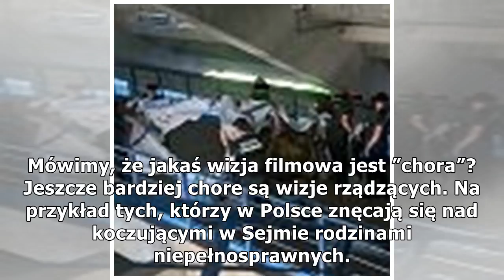Cannes 2018. Pawlikowski i "Zimna wojna" nagrodzone? Apetyty byy nieco wiksze. Sobolewski o najwa...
Cannes 2018. Pawlikowski i "Zimna wojna" nagrodzone? Apetyty byy nieco wiksze. Sobolewski o najwaniejszych nagrodzonych filmach
Pawe Pawlikowski z nagrod dla najlepszego reysera. Cannes, 19 maja 2018 (ARTHUR MOLA) W Cannes najpikniejszy jest moment przed finaem. Czekanie na wer...